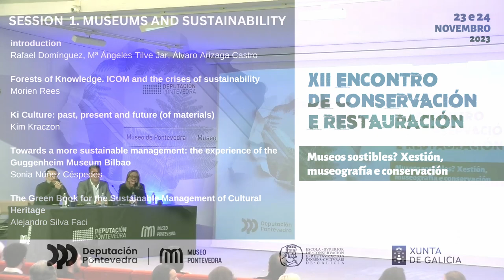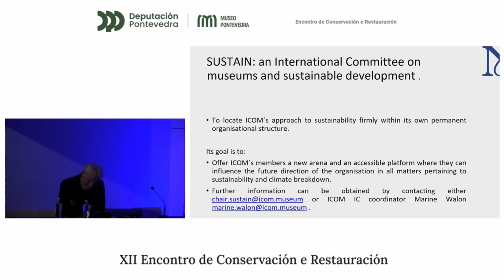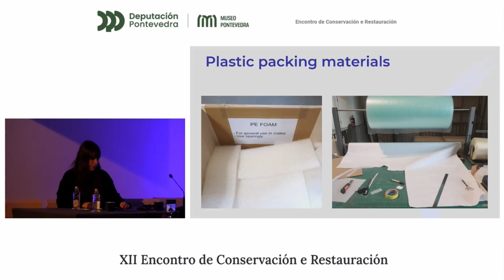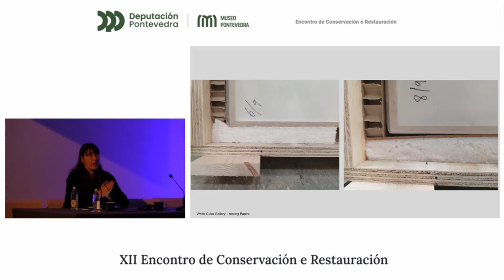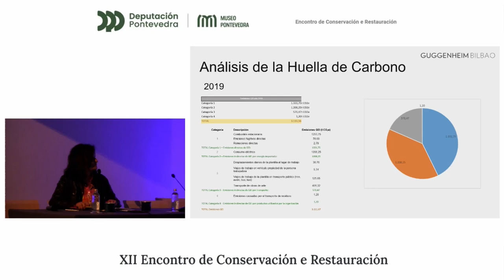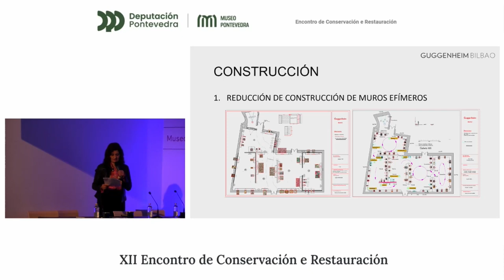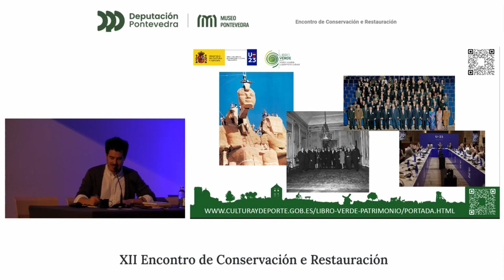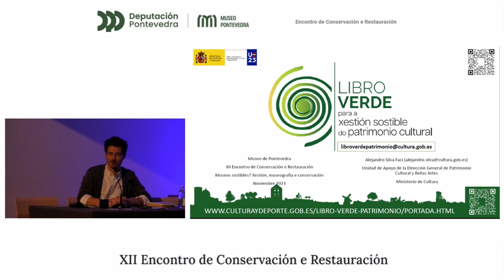Museums and Sustainability. State of the Art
First session of the 12th Conference on Conservation and Restoration. Are Museums sustainable? Management, Museography and Conservation. Museum of Pontevedra, 23 and 24 November 2023.
Lecturers: Morien Rees, head of the Working Group on Sustainability of the International Council of Museums (ICOM); Kim Kraczon, director of Materials at Ki Culture, Amsterdam; Sonia Núñez Céspedes, Registry coordinator at the Guggenheim Museum Bilbao; and Alejandro Silva Faci, Support Unit, Directorate General for Cultural Heritage and Fine Arts of the Spanish Ministry of Culture and Sport.